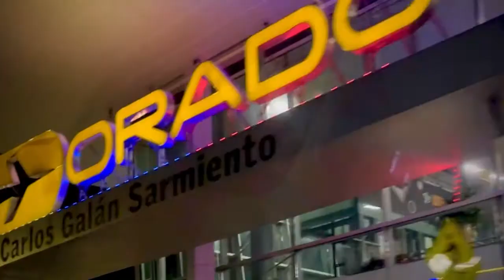Colombia Julio 2023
Únete al tour en Julio del 2023